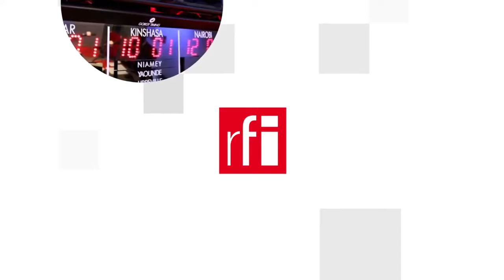Nga, Mỹ đàm phàn ôn hòa nhưng vẫn căng thẳng về việc mở rộng NATO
Cuộc thảo luận giữa các quan chức cấp cao Nga - Mỹ diễn ra vào hôm qua 10/01/2022 tại Geneve, Thụy Sĩ, với chủ đề được các nhà phân tích đặc biệt chú ý là liệu Liên Minh Bắc Đại Tây Dương (NATO) có kết nạp Ukraina vào khối hay không. Đây là một lằn ranh đỏ trong lĩnh vực an ninh đối với Nga.